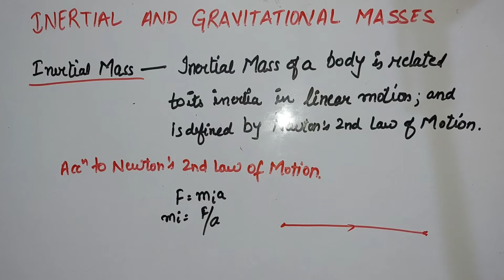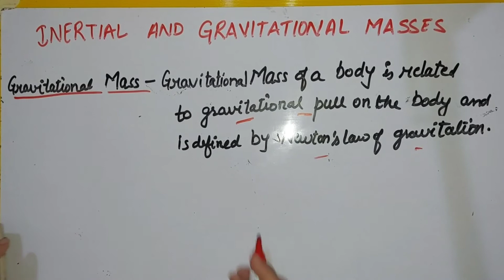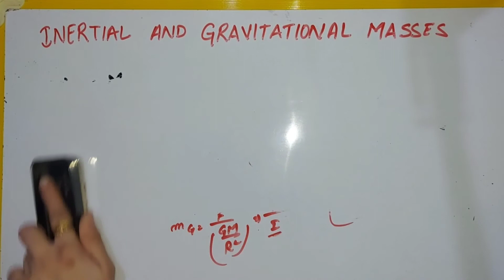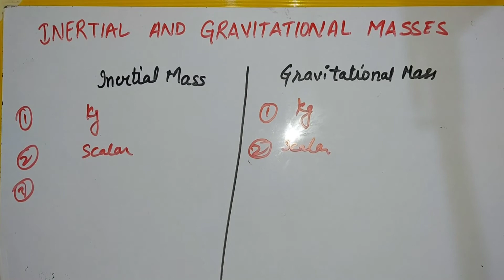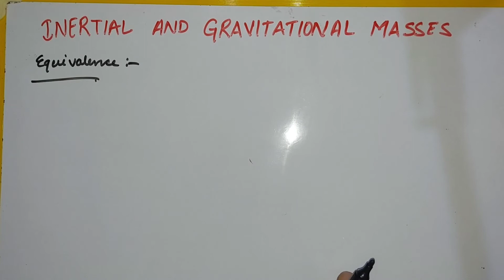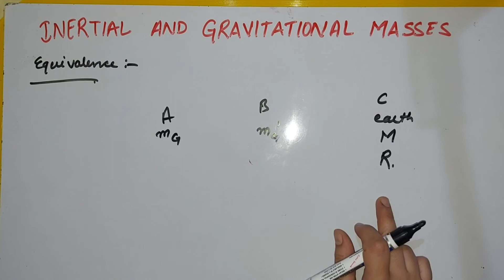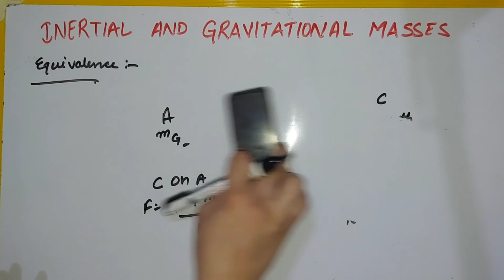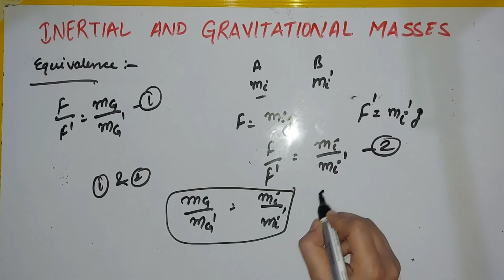INERTIAL AND GRAVITATIONAL MASS/COMPARISON AND EQUIVALENCE BETWEEN THEM physicsjunctionbytkkhural#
INERTIAL MASS

INERTIAL MASS of a body is related to its inertia in linear motion and is defined by Newton's 2nd law of motion

F=m(i)a
m(i) =F/a
if a=1 then m(i)=F

thus INERTIAL mass of a body is equal to the magnitude of external force required to produce unit Acceleration in the body

GRAVITY HAS NO EFFECT ON INERTIAL MASS OF BODY

GRAVITATIONAL MASS

Gravitational mass of a body is related to the gravitational pull on the body and is defined by Newton's law of gravitation

F=GMm(G)/(R)2

m(G)=F/GM/(R)2
          =F/I

the inertia of the body has no effect on gravitational mass of a body

if I=1 then

m(G)=F

thus gravitational mass of body is defined as the magnitude of gravitational pull experienced by a body in a gravitational field of unit intensity

COMPARISON

1.both are measured in the same quant
2. both are scalar
3.both are equivalent to each other
4. gravitational mass are affected by the presence of other bodies but INERTIAL mass remains unaffected
5. gravitational mass measured by spring balance whereas INERTIAL mass measured by INERTIAL balance
6. gravitational mass of a body is measured by finding  the value of gravitation pull whereas INERTIAL mass  by finding the value of Acceleration on it

EQUIVALENCE

the gravitation masses of the body is proportional to the INERTIAL masses infact both the masses are identical  to each other